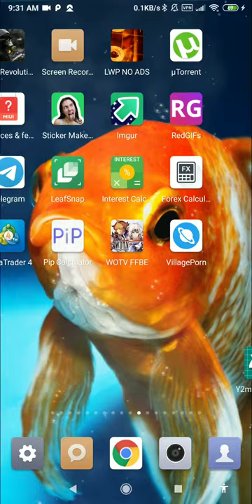oranda goldfish wallpaper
this application is goldfish moving wallpaper

set oranda goldfish wallpaper as your personalization to decorate your phone. buy and downloads this goldfish moving wallpaper from our store page. you can also download other live wallpaper in case you don’t find this lwp suitable for you. we have the best yellow fish wallpaper. we had a vast lwp collection for your smart phone so, check the breathtaking image for your smartphone background, and you will fall in love with your mobile phone again because of goldfish wallpaper video.

in this video wallpaper videezy you can see the subtle animation of moving fish wallpaper. you can see this goldfish in an aquarium bowl. this giving a sensation of having real pet fish on your phone. very amazing golden fish wallpaper.

traditionally, goldfish are used in feng shui aquariums. they are auspicious for a few reasons. this is indeed one of the best real life fish wallpaper.

first, they are connected to wealth and prosperity because of their gold color. second, goldfish are a type of carp, and carp are very lucky in asian cultures. spice up your phone with this zen garden wallpaper.

the story goes, that in ancient china there was a magical carp with much power, strength, and endurance. this carp was able to swim upstream, against the current of the yellow river and up a waterfall called the dragon’s gate. decorate your phone with this goldfish aquarium live wallpaper.

when this carp leaped over the dragon’s gate, it transformed into a magical dragon. hence, the carp and goldfish are reminders that we too can overcome great obstacles and find success. we each have these strengths and opportunities within us. we also all have the potential for transformation. go get this goldfish wallpaper.

feature:
- no ads.
- golden fish wallpaper for your phone.
- includes video live wallpaper.
- 1080p motion background compatible with 99% mobile devices.
- animated background.